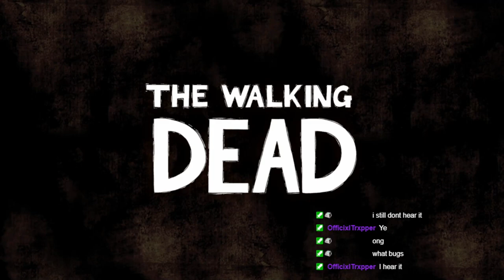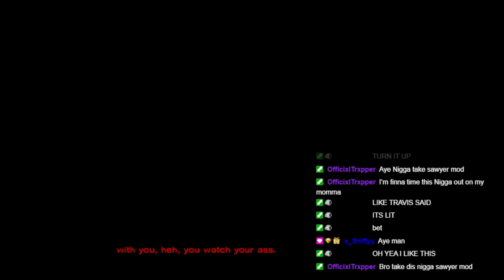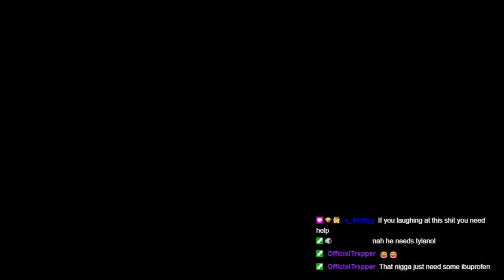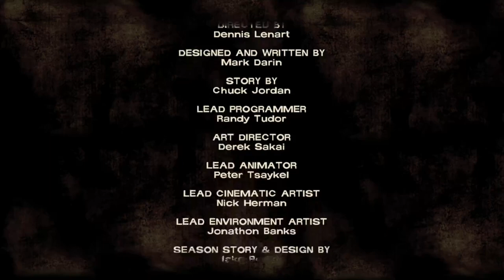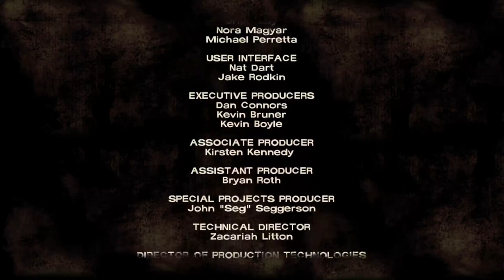The Walking Dead Season 1 Episode 2 (First Time Playing The Walking Dead or Any Telltale Game)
100 likes for more playthroughs...

First Time Playing The Walking Dead (The Walking Dead Season 1 Episode 2)